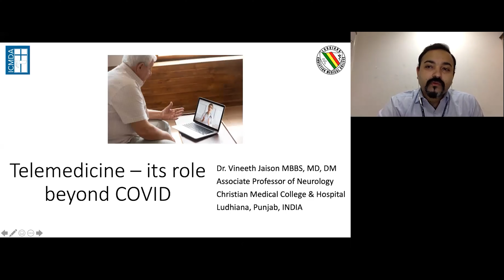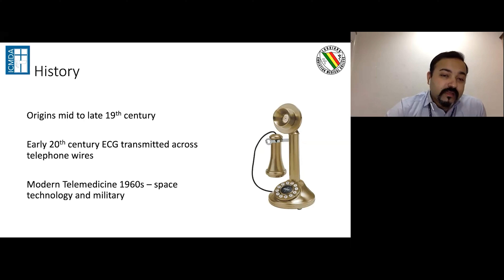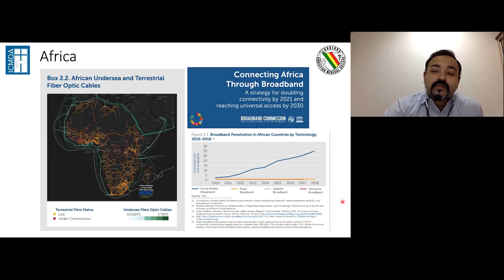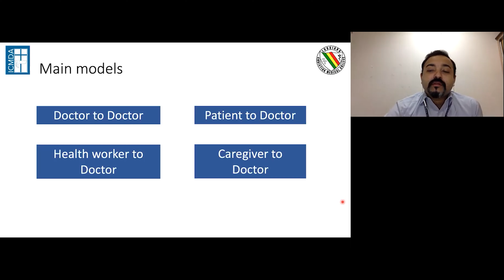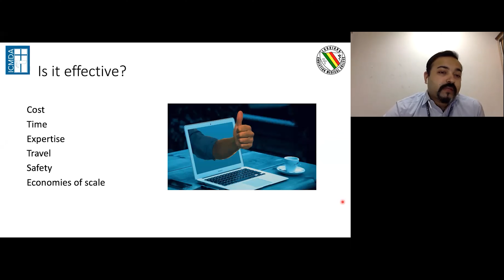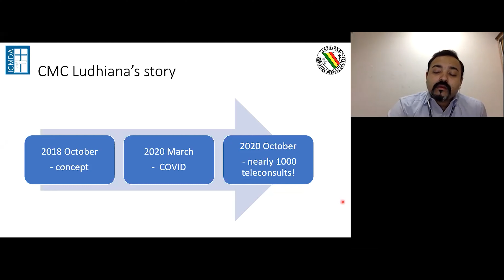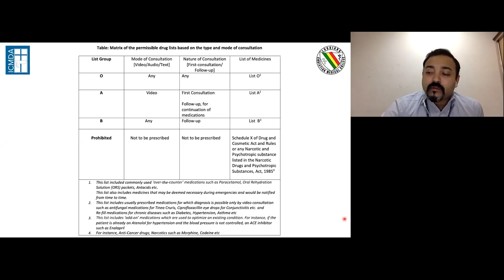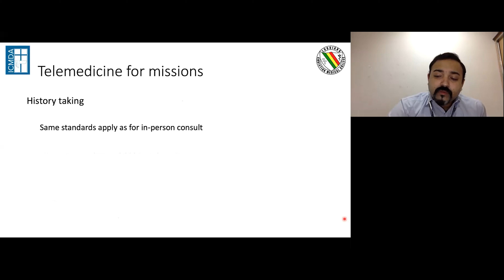Webinar: Telemedicine - its role beyond COVID with Dr Vineeth Jaison